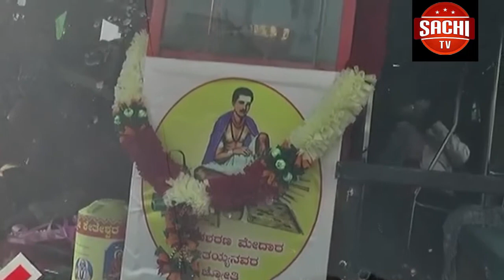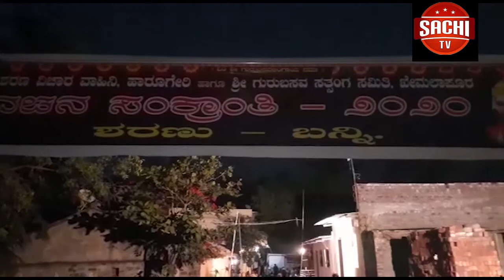ಮರಾಠಿ ಸಾಹಿತ್ಯ ಸಮ್ಮೇಳನ ನೆಪದಲ್ಲಿ ಗಡಿವಿವಾದ ಕೆದಕಲು ಮುಂದಾಗಿರುವವರ ವಿರುದ್ಧ